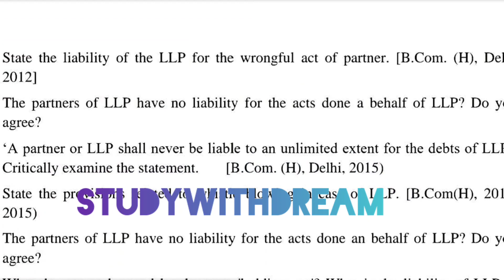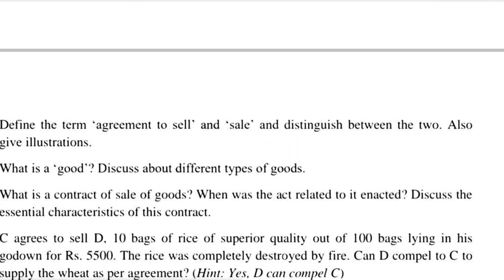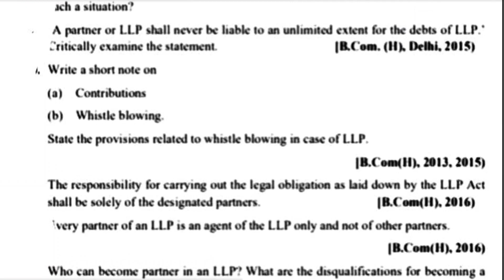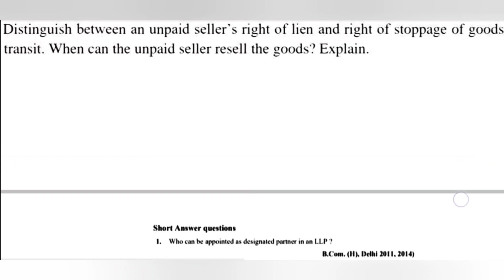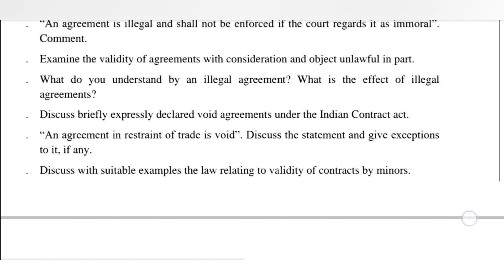Business Laws|Previous Year Questions|Bcom|Bcom Hons.|Sem-1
Hello friends 😀 welcome to our  YouTube family.

Through this video I am going to share with you the most important questions and previous year questios  of Business Laws.

Business organisation and management playlist link:-

Communication subject playlist link:-

Previous year question papers playlist link:-

😊 if you have any suggestions and any prob about classes so please comment📝

THANKYOU 😊